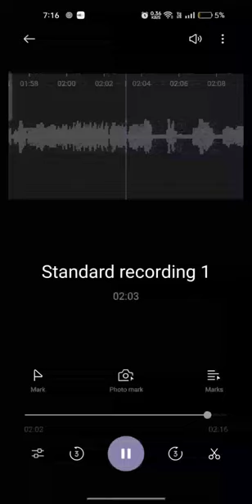Devansh Saxena - BRUTALITY👊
Hello Guys And Welcome To The World Of DemoDev Or I Must say Demolished Devansh/Devansh Saxena. NOW READ THE THINGS WRITTEN BELOW.

LYRICS BY:- DEVANSH SAXENA/DEMOLISHER DEVANSH
DIRECTED BY:- DEVANSH SAXENA
SUNG BY:- DEVANSH SAXENA
EDITED BY:- DEVANSH SAXENA
AND EVERYTHING ELSE BY:- DEVANSH SAXENA